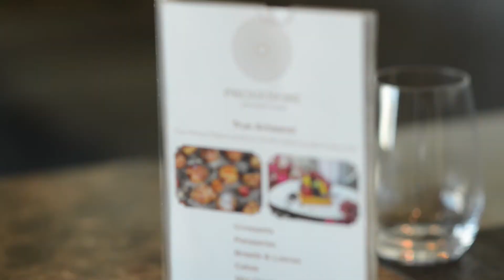Provedore - Artisan Food. Advertising Video